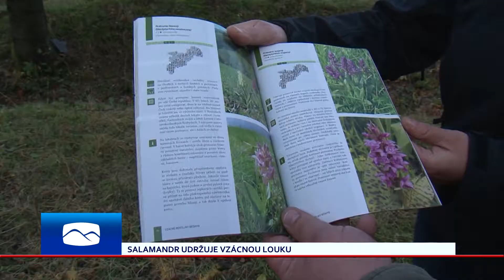Zprávy Frenštát p. R. | 12.11.2014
1. Ustavující zastupitelstvo města
2. Soutěž o nejlepší svatomartinskou husu
3. ČSOP Salamandr udržuje vzácnou lokalitu
4. Volejbalový turnaj mladších žaček